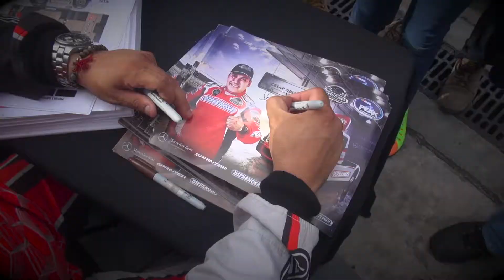Cesar Tiberio Jiménez T44 en la final de los Tractocamiones en el Autódromo Hermanos Rodríguez 2017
Video resumen del piloto regiomontano Cesar Tiberio Jiménez y su Tractocamión el T44 de Difrenosa - Freightliner - Meritor en la fecha 10 y gran final del campeonato, dentro de la NASCAR Peak México Series en el Autódromo Hermanos Rodríguez el pasado 12 de noviembre del 2017. Una Producción de PXLV.